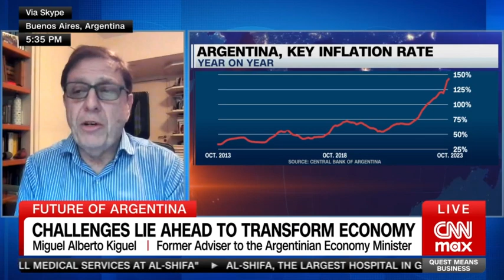Miguel Alberto Kiguel on Quest Means Business, CNN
"Milei is too optimistic on dollarization. The problem for Argentina is it wants to dollarize and doesn't have dollars."
Economist Miguel Alberto Kiguel on the flaws of dollarization.